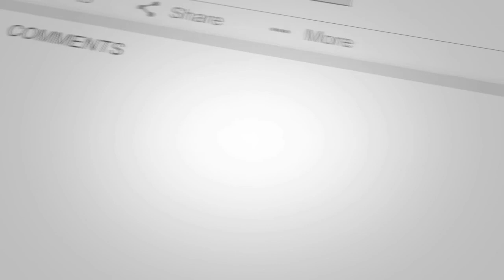Weight Loss Made Easy With Proper Food Combining via Joyce Rockwood, CCH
Please join our friend and mentor Joyce Rockwood for some enlightenment on how she teaches you how to heal from the inside out– Joyce has joined us today to share some remarkable natural health solutions Weight Loss Made Easy With Proper Food Combining.
Joyce is also providing these free resources:
FREE DIY Green Cleaning Guide & FREE Essential Oils Quick Course:
Free Juicing Recipes E-Book & Mini Masterclass Video Series

America Newscape is a simple resource for all things America through this portal.
These productions are not created or meant for children.